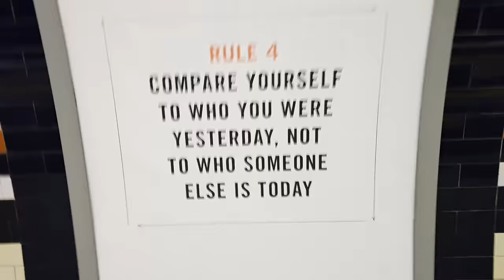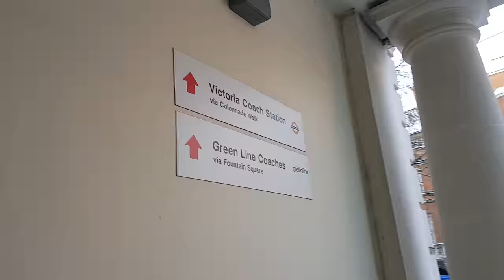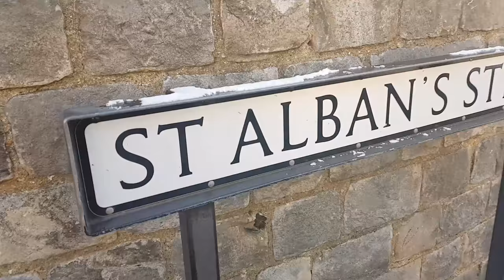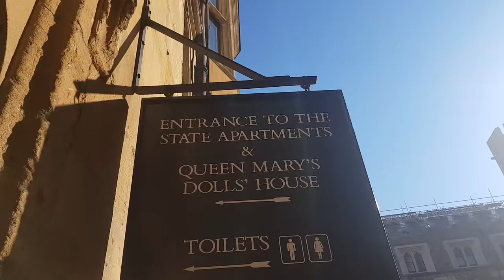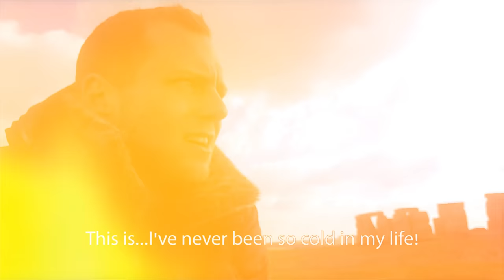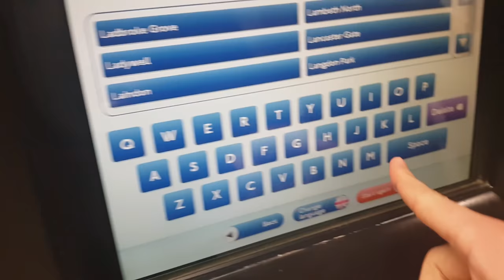I CAME TO THE ROYAL WEDDING TOO EARLY!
I took a full day tour so we went outside of London. Our first stop was the incredible Windsor Castle which is one of the Queen's castles. Prince Harry and Meghan got married there. I visited the St. George's Chapel where the Royal wedding happened. When I got there, nobody was there. I guess I messed up the date. Oh well ;)
Later we went to the famous Stonehenge and, in the end, we visited the amazing goth town - Oxford. This route was 11 hours long but I've managed to make an 8-minute video out of it. Enjoy ;)